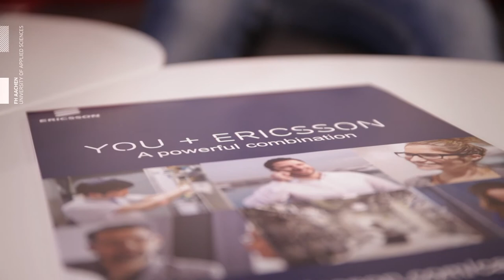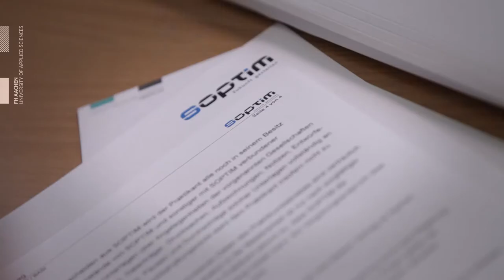Begegnungen - Das Stipendienprogramm der FH Aachen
Seit dem Wintersemester 2009/10 vergibt die FH Aachen Stipendien in Höhe von 300 € monatlich. Die Stipendien kommen leistungsstarken Studierenden aller Fachrichtungen zu Gute. Der monatliche Zuschuss soll den Stipendiaten ein konzentriertes und erfolgreiches Studium erleichtern.

Die Stipendien werden je zur Hälfte von privaten Spendern und zur anderen Hälfte vom Bund finanziert.